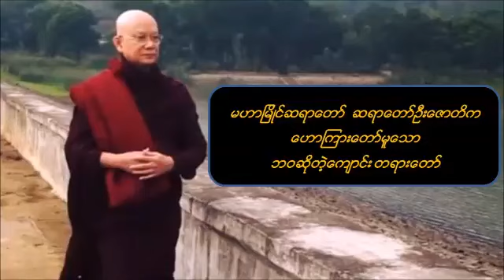video တင်ပေးဖို့ တောင်းဆိုနေတဲ့ ဓမ္မမိတ်ဆွေများ အတွက် ဘဝဆိုတဲ့ကျောင်း တရားတော် ဘဝဆိုတဲ့ကျောင်း စာ